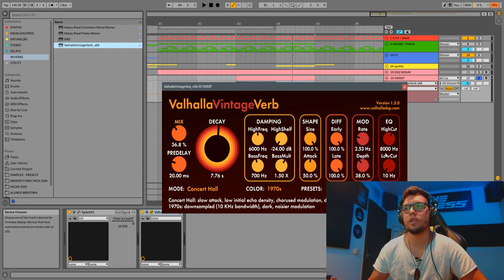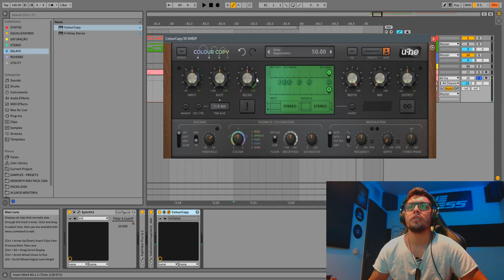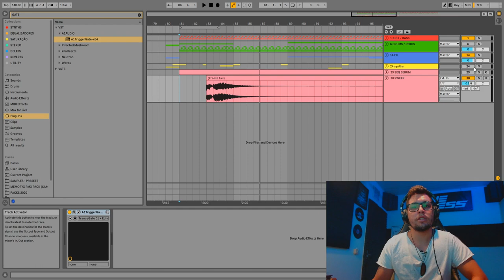Psytrance Sound-Design: Como Criar um SWEEP ESTILO VEGAS + DICAS [SYLENTH1]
No vídeo de hoje, o Boneless te ensina a criar um sweep estilo VEGAS, utilizando o Sylenth e de quebra da algumas dicas extras de plugin!